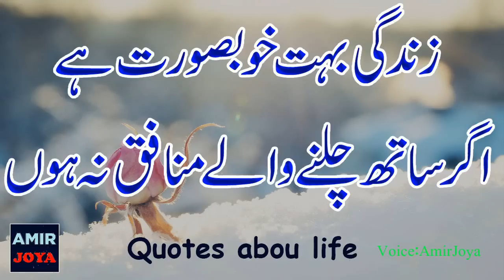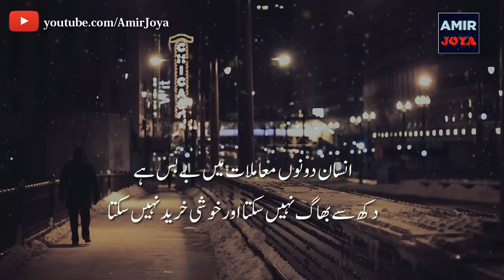quotes about life || quotes in Urdu || quotes about love || aqwal e zareen || beautiful quotes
Heart Touching Quotes || Sad Motivation || Silent Message || Urdu quotes || Heart Broken || Sad Quotes ||

quotes abut friendship
quotes in urdu whatsapp status
aqwal
beautiful quotes
golden words in urdu

On my Channel All videos are original ,created by me

If i have mistakenly uploaded any copyright material, please message me and i will take it down immediately.